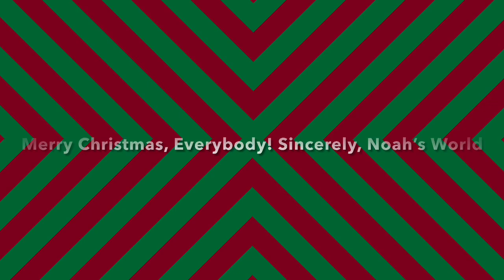I Want A Hippopotamus For Christmas Side By Side READ THE DESCRIPTION DOWN BELOW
Which version do you like best? Left or Right?